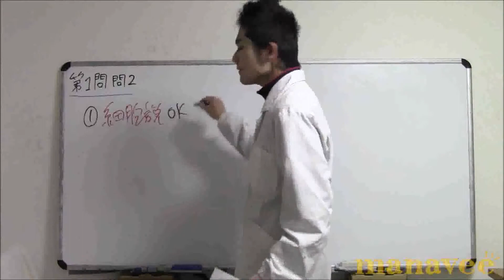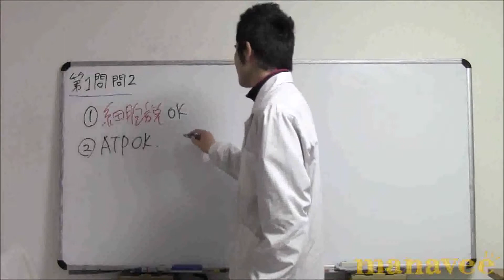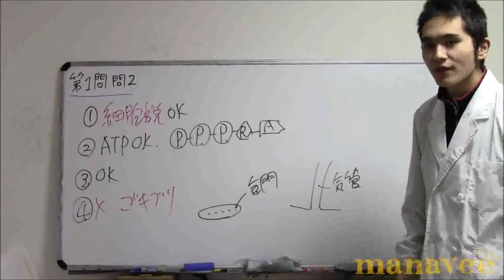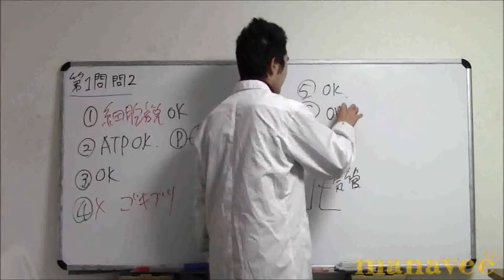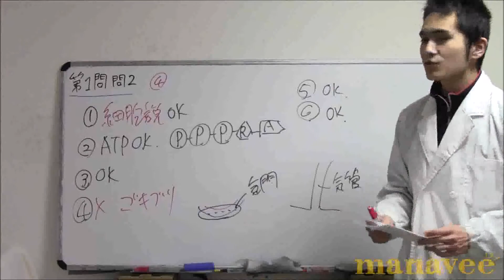第1問問2-22